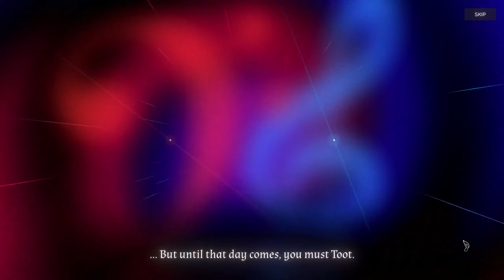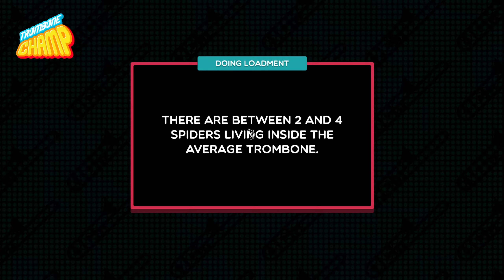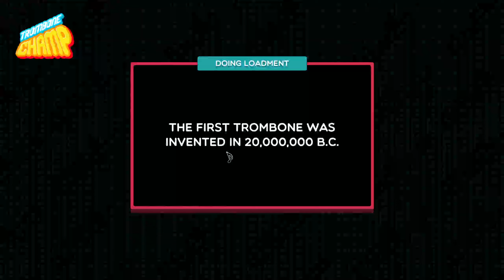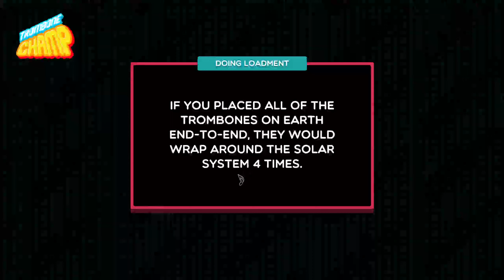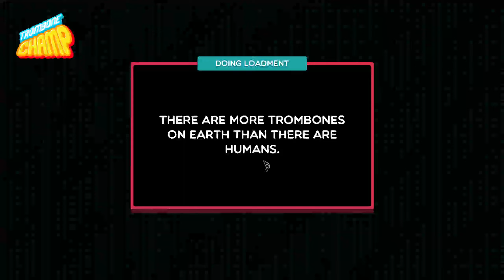Is This the New OSU? | Trombone Champ part 1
This game is very fun for whatever reason, so expect me to be playing it more. Hope you enjoy!